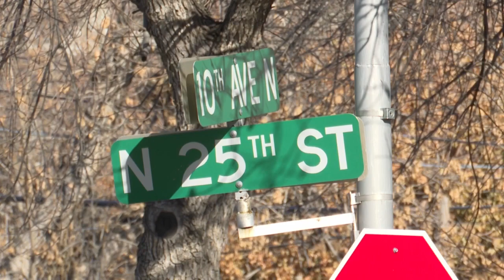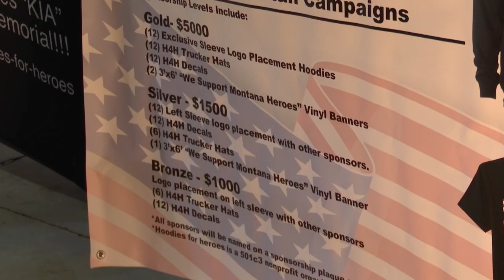Memorial for fallen Montana service members finds a home